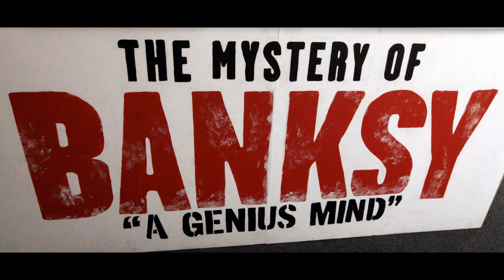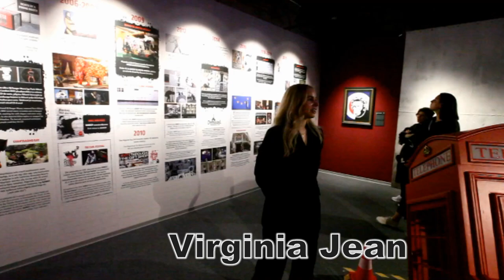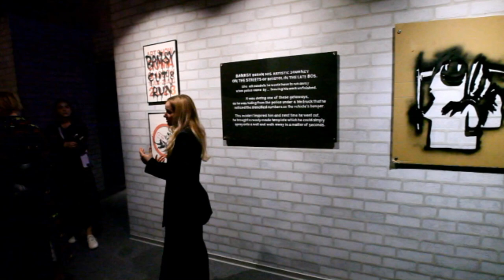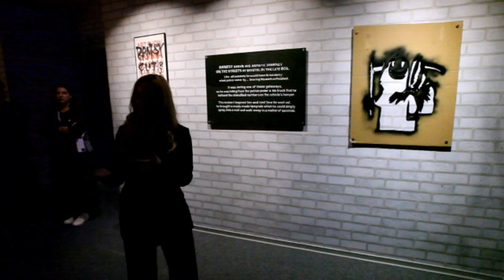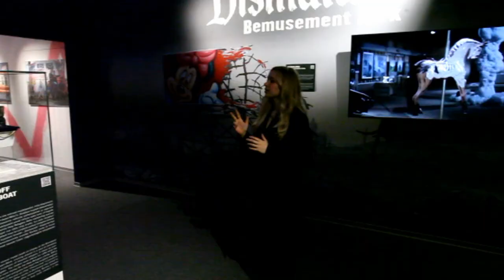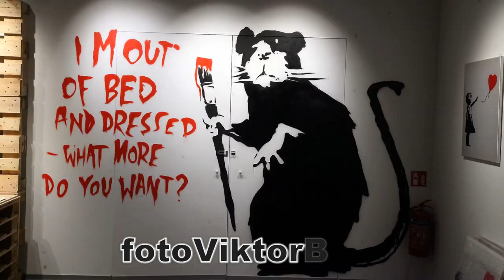video The Mystery of Banksy - A Genius Mind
video: Exhibition: „The Mystery of Banksy - A Genius Mind“
Tallinn.
Estonia.